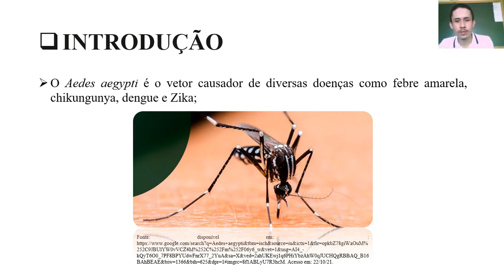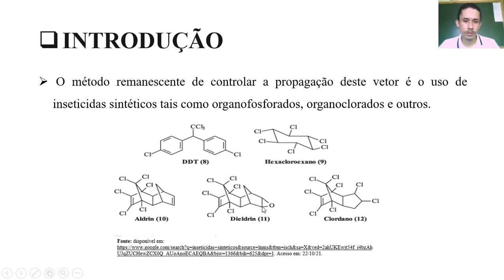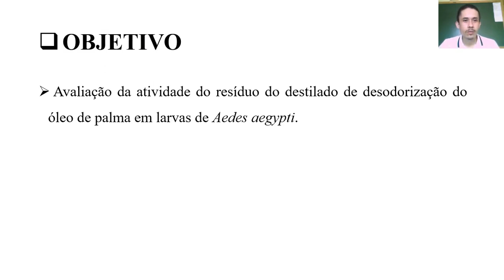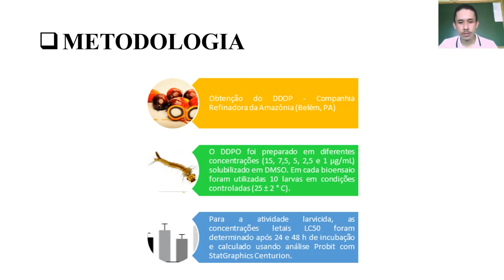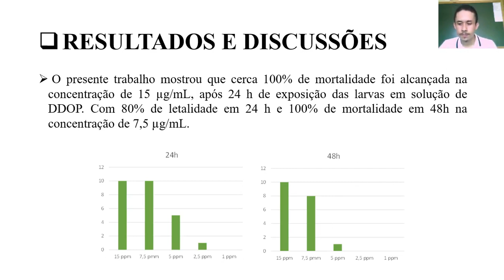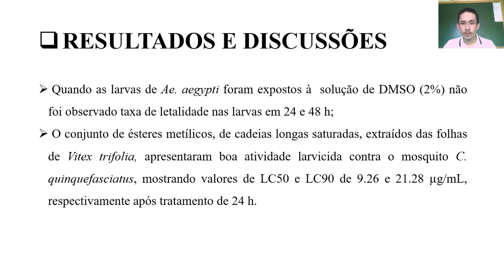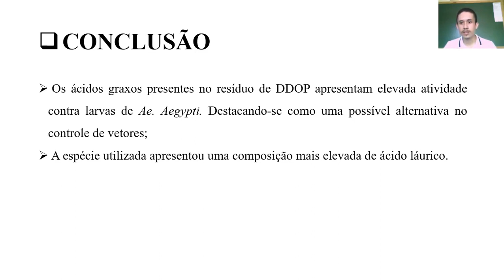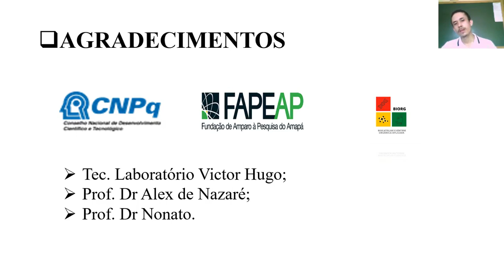Atividade do resíduo do destilado do óleo de palma em larvas de Aedes aegypti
Compostos orgânicos, com atividade larvicidas, para controlar mosquitos são
geralmente formulados usando compostos sintéticos, como piretróides. Porém, a maioria
dessas substâncias sintéticas tem efeitos adversos. A região amazônica é uma importante
fonte de plantas que produzem diferentes óleos vegetais, e estes são usados pela
população local para o tratamento de doenças. Dentre esses óleos, o óleo de Palma e seus
resíduos durantes o processo de extração, DDPO (destilado de desodorização do óleo de
palma), vem ganhando atenção por ser de fácil obtenção, barato e alta disponibilidade na
Região. O DDPO é um bioproduto obtido durante o refino físico do óleo de palma bruto,
rico em compostos de alto valor agregado. Portanto, este trabalho, visa avaliar o potencial
larvicida de ácidos graxos presentes no DDOP. As amostras dos ésteres de DDOP, DDOP
e ácidos graxos padrão (miristico e esteárico) foram preparadas com 100 μg/mL de
concentrações para os testes larvicidas em A. aegypti. Foram realizadas cinco repetições,
com dez larvas cada. Os controles negativos consistiram em água que estava presente na
respectiva amostra de teste. A taxa de mortalidade larval será determinada após 24 h e 48
h de incubação. Do teste larvicida em Ae. aegypti, verificou-se que o DDOP e seus ésteres
graxos, bem como os ácidos graxos padrão (miristico e laurico) apresentaram alta ação
larvicida às 24 e 48 h em 100 μg/mL. O DDOP apresentou mortalidade de 80% após 24
h e após 48 h, observou-se que a mortalidade atingiu 100%.

Arlefe N. Ribeiro 1 , Samuel Q. Lopes 2 , Victor Hugo3 , Alex N. Oliveira4 , Irlon M Ferreira5
1Universidade federal do amapá, biocatálise e síntese orgânica aplicada. Ramal da
Unifap (KM 02 da Rod.JK), jardim marco zero; 68903329 - Macapá, AP – Brasil.
2Universidade federal do amapá, biocatálise e síntese orgânica aplicada. Ramal da
Palavras chaves: óleo de palma; larvicida; ácido graxo; dengue.